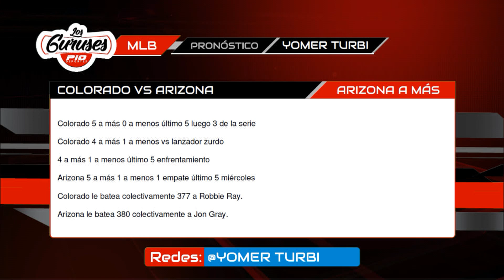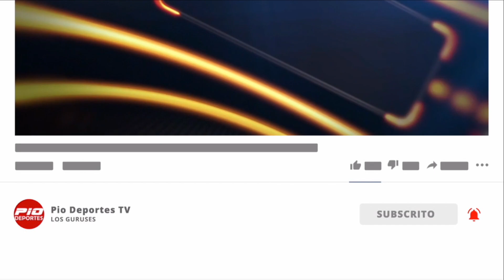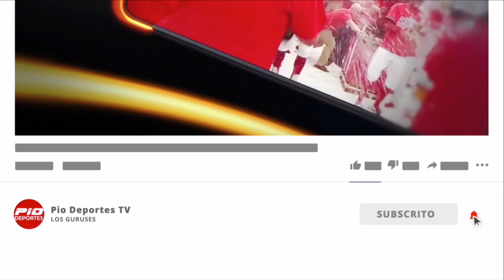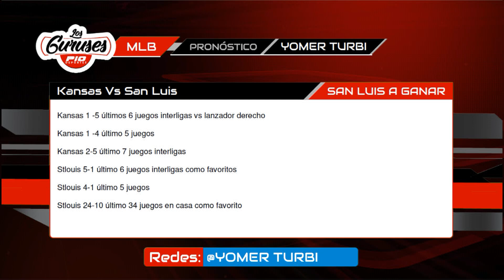Favoritos de los Gurúses de Pio Deportes miércoles 26 de agosto